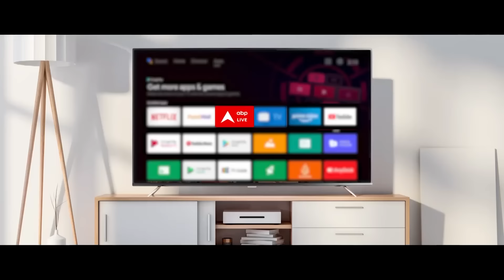4th Phase Voting: वोटिंग के बीच Adhir Ranjan ने PM Modi को लेकर कही बड़ी बात | ABP News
Lok Sabha Election: लोकसभा चुनाव के लिए चौथे चरण में 10 राज्यों और केंद्रशासित प्रदेशों की 96 सीटों पर मतदान है. इस चरण में 1717 उम्मीदवार मैदान में उतरे हैं. इस चरण में अखिलेश यादव की कन्नौज, असदुद्दीन ओवैसी की हैदराबाद सीट भी शामिल है. इस चरण में 17 करोड़ वोटर हैं. जिनमें 8.9 करोड़ पुरुष और 8.7 करोड़ महिला वोटर हैं. मतदान के दौरान बहरामपुर से कांग्रेस नेता अधीर रंजन चौधरी ने कहा कि मुझे हराने के लिए पीएम मोदी और दीदी की मिलीभगत चुनाव हो रहा है.